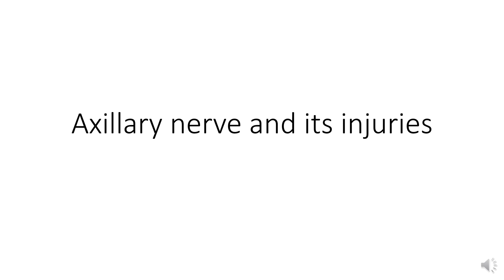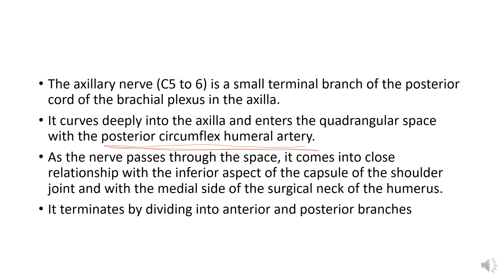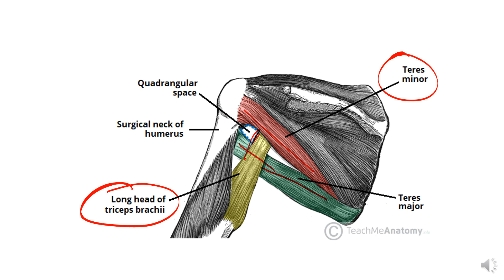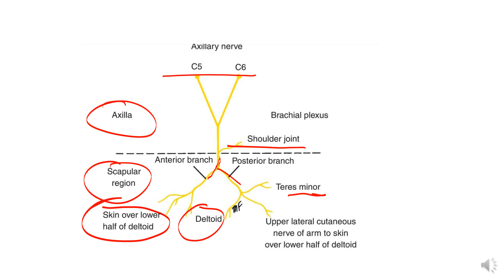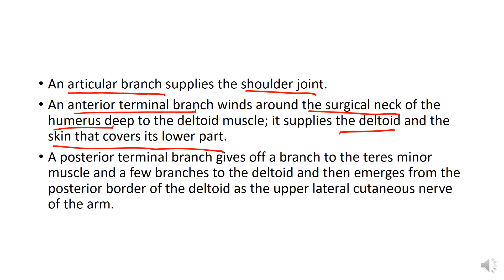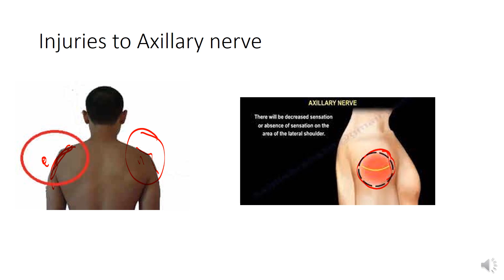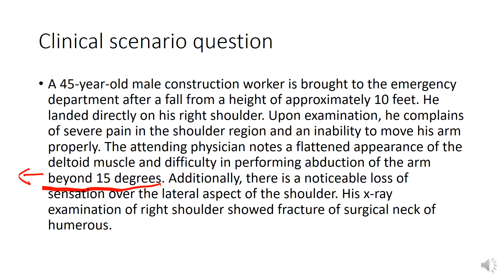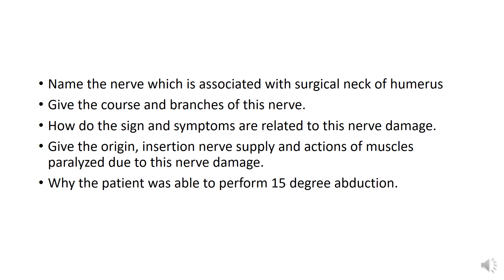Axillary nerve and its injuries